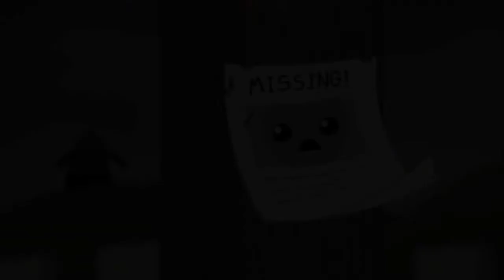The Binding Of Isaac Rebirth HD | Guppy + Infestation Shot 2